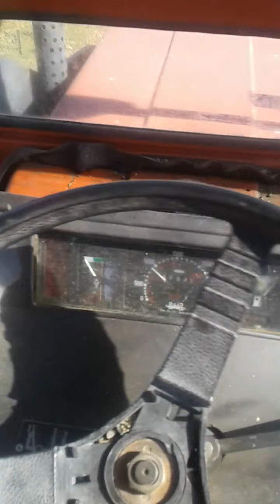حصاد_الجت_البرسيم_طريقة_ دفن_ الخراطيم_للفائده اي استفسار حاضرين ابو انس الراوي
طريقة لم الجت او اليونجا  سهلة وميضيع اي شي  طريق حديثة وسريعة وحلوه وسهلة  وطريقة مد البايب البلاستيكي تحت الارض تواصل واتساب    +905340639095/ ماسنجر  /ابو أنس الراوي/